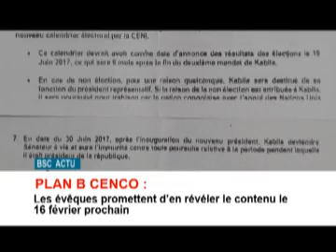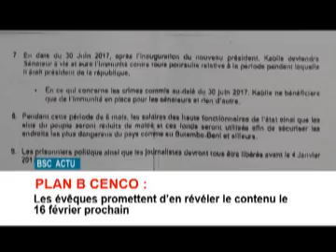JT DU 1 FEV 2017 LE PLAN B DE LA CENCO, A KIN SUIVEZ-NOUS SUR DIRECT TV (BSC TV)